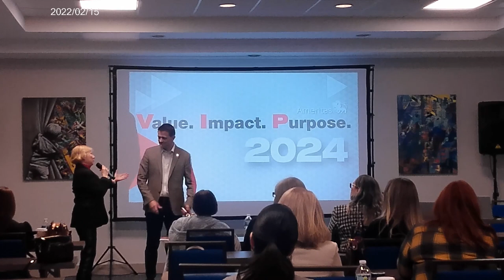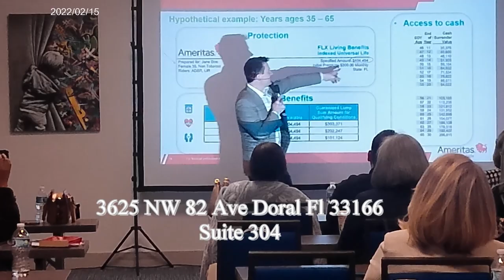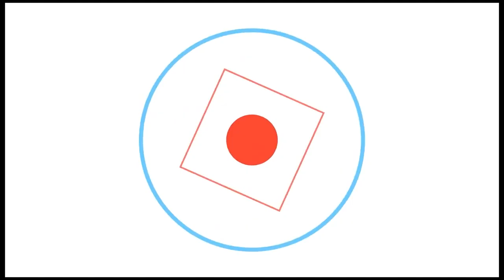El Espiritu que molestaba al niño